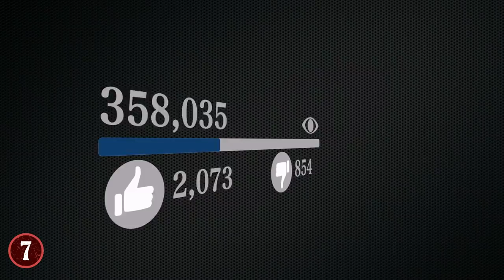Most UNUSUAL Prisons Around The World!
From paying to enter and living with your family, to some strange punishments, here are 9 of the most unusual prisons in the world!

9. Stanford Prison Experiment
It's not weird for various schools or universities to go and make their own unique studies or tests to try and prove something. But for Stanford University, they decided to do an experiment (with the approval and funding of the Office of Naval Research) in which they would put students and a few volunteers into a prison-like scenario, and then test how it would affect them over the course of a couple weeks.

8. San Pedro Prison
In Bolivia, there is a prison known as San Pedro, and it's the largest prison within the country itself. However, while it may seem like a regular prison on the outside, it's nothing like you would think it would be on the inside. the reason for this is that it's a lot less like a prison, and a lot more like an actual city. Just one that is guarded and has prison guards in it.

7. Cebu Prison
Located in the Philippines, Cebu Prison is a place that has gotten a lot of attention over the years because of their "unique" take on inmate reform. Usually this would mean that the guards and warden due horrible things to the inmates to try and get them to reform. But in the case of Cebu Prison, the warden got inspiration from the classic movie The Shawshank Redemption and decided to put the prisoners to 'work' by getting them to dance.

6. Halden Prison
When you think of the word "prison", one of the things that pops into your mind no doubt is that it's a place that is meant to invoke punishment, meaning that it will be VERY different from your world and you'll have a variety of new rules to follow. But in the case of Halden Prison in Norway, that's not the case, in fact, it's referred to as the "Most Humane Prison In The World".

5. Kresty Prison
Many prisons in Russia have a bad reputation for how they treat those inside their walls, and in the case of Kresty Prison, this former facility lived up to that hype and more. At first, it was built as a wine storage place in the 1730's, but eventually, by 1867, it was turned into a prison that could hold about 700 people. In the 1900's, after several upheavals in the Russian government, the prison was expanded to hold over 1100 inmates.

4. Canto Grande Prison
There is a phrase in the world today known as "the inmates running the asylum", which is a reference to how if order isn't used on those who need it, things can get quite chaotic. However, in Peru, within Canto Grande Prison, there was a situation that occurred to where the inmates ran the asylum...and it actually went kind of well...for a while anyway.

3. Squirrel Cage Jail
If you were an inmate at Squirrel Cage Jail in Pottawattamie County, Iowa, you were treated to one of the most unique, albeit unusual, prison designs in the known world. Because when you think of a prison layout, the prison you picture likely has square or rectangular cell blocks that go down a row or goes up many floors to contain all the prisoners. But in the case of this prison, that wasn't true. On the inside of this prison was a "squirrel cage" design.

2. Maricopa County Jail
The question of how to treat prisoners in order to ensure they don't commit new crimes once they're out in the world again, or to punish them for the crimes they committed already, has long been a debate topic in the world, and for the prisoners at Maricopa County Jail, they found themselves on the "stick" end of the argument.

1. Fortezza Medicea Prison
In many ways, Fortezza Medicea Prison is just what you would expect from a prison. It has high-profile inmates, cells that are made of steel and are uncomfortable, and so on and so forth. The biggest difference though is regards to the food that is served there. This prison is in Italy, a country renowned for its amazing food, and so the prisoners are allowed to not just eat high-quality Italian food, they themselves get to make it.